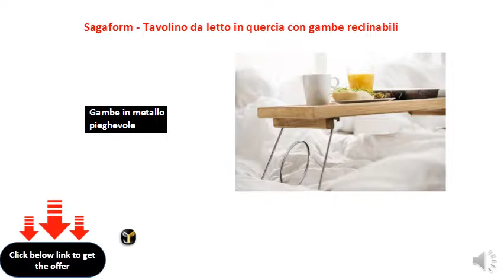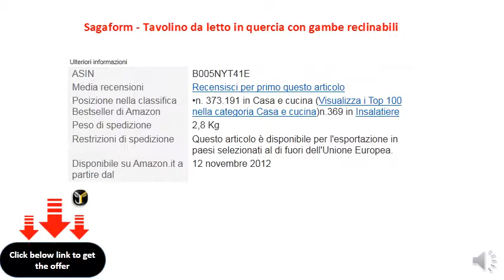Sagaform - Tavolino da letto in quercia con gambe reclinabili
Oak vassoio da letto/tavolo
    Gambe in metallo pieghevole
    Design moderno
    Dimensioni: 50 x 30 x 24.5 cm
    homesecure offerta: acquistare un paio per £100 (sconto applicato al momento dell' acquisto)